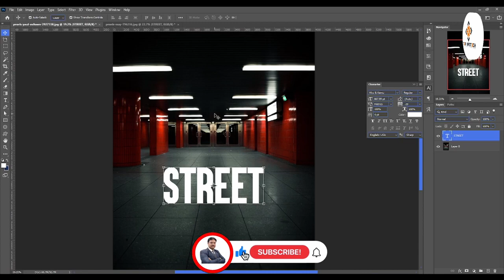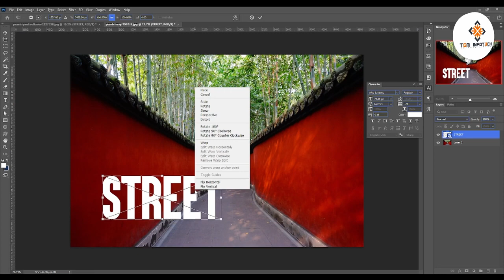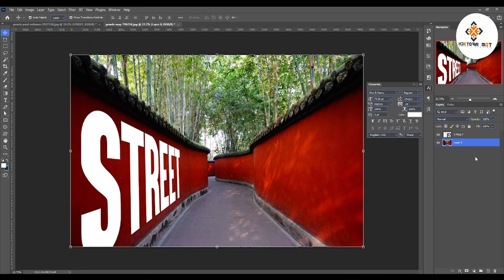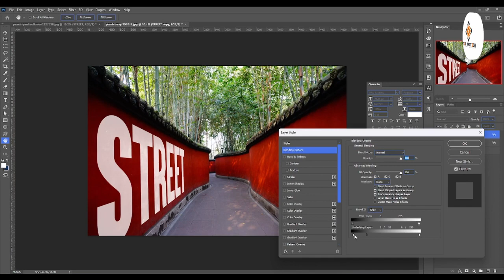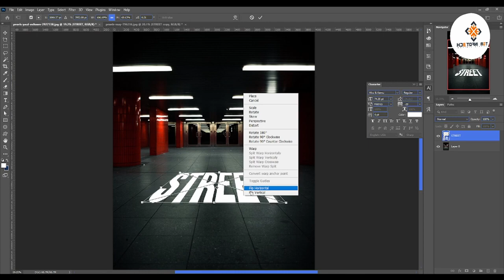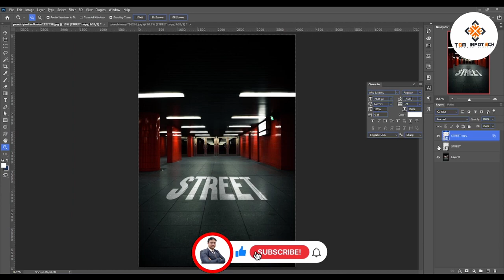Perspective Warp | what is perspective warp | Digital Manjit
🚀 Unlock the full potential of Adobe Photoshop with our in-depth tutorial on Perspective Warp! 📸 Whether you're a seasoned designer or a budding enthusiast, understanding Perspective Warp is a game-changer for your photo editing skills.

🔍 In this tutorial, we'll guide you step-by-step through the intricacies of Perspective Warp in Photoshop. Learn how to effortlessly manipulate perspective, correct distortions, and enhance the realism of your images. 🖼️

🎓 Key Highlights:

Introduction to Perspective Warp: Get a grasp of the basics and understand the power of this advanced tool.
Step-by-Step Walkthrough: Follow along with our detailed instructions to master each aspect of Perspective Warp.
Practical Examples: Explore real-world examples to see how Perspective Warp can transform your photos.
Tips and Tricks: Discover pro tips and tricks to take your Photoshop skills to the next level.
Q&A Session: We've got you covered! Stick around for a Q&A session where we address common challenges and provide solutions.

📌 Whether you're a graphic designer, photographer, or just someone passionate about visual storytelling, Perspective Warp is a must-have skill in your toolkit. Watch now and elevate your Photoshop game to new heights!